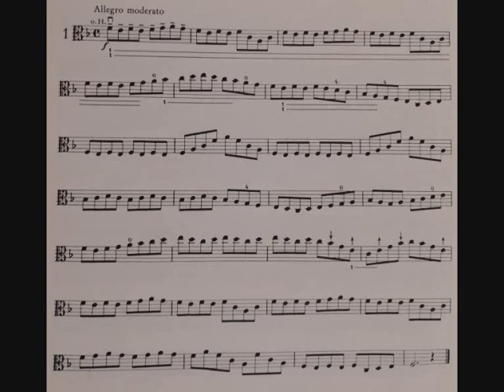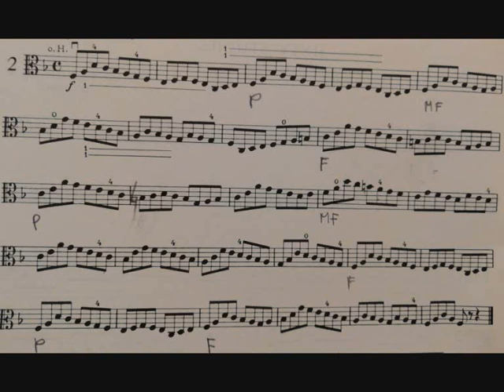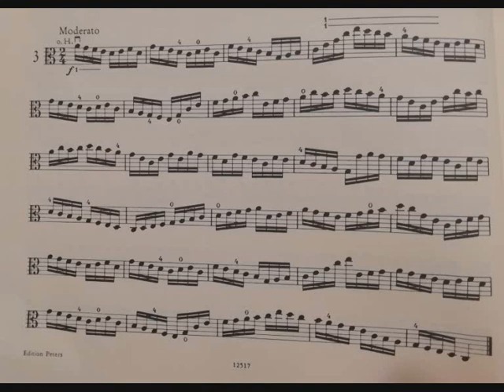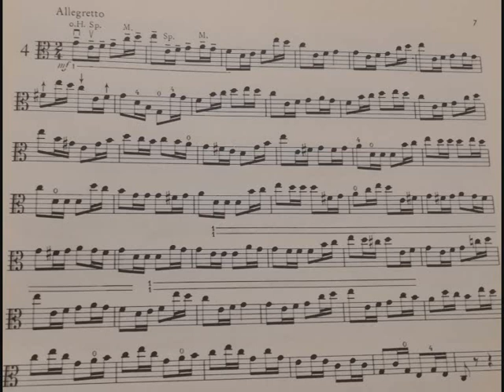F. Wohlfahrt, Op 45, Nr 1 & 2 ,& 3 , &, 4 for viola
wohlfahrt op 45
etudes for violin and viola op 45
60 etudes for violin or viola